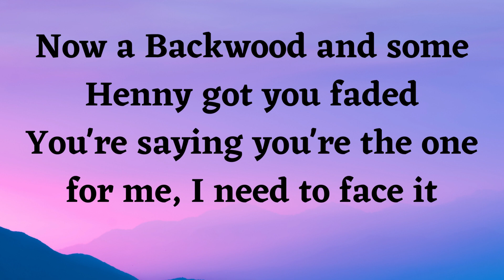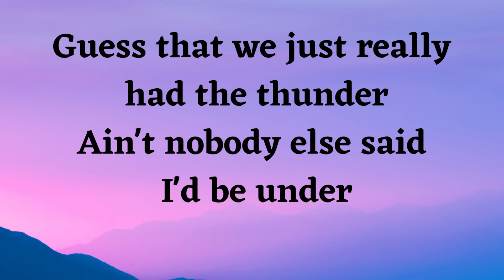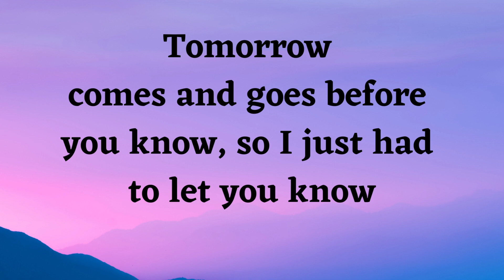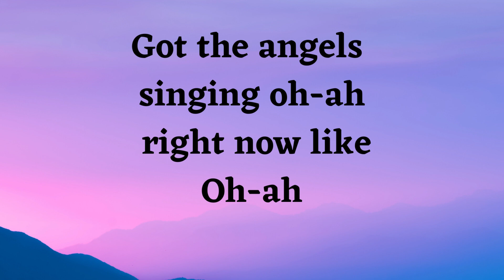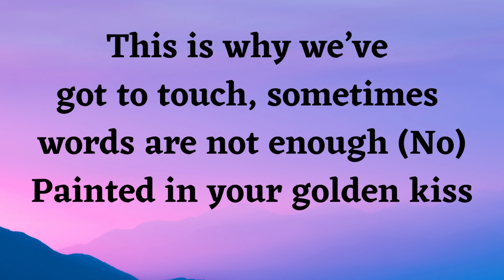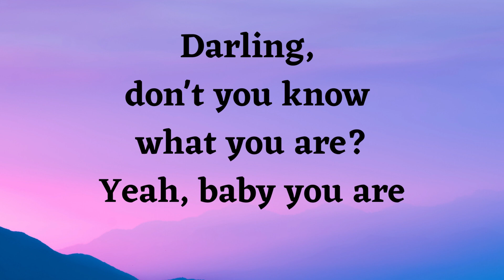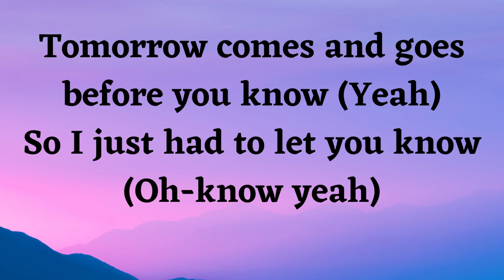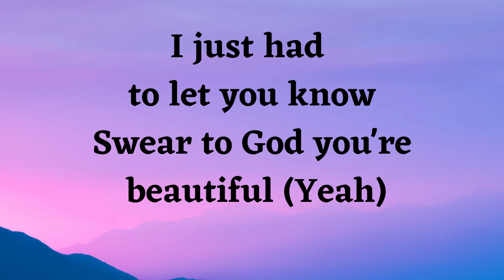BEAUTIFUL- BAZZI FT CAMILA CABELLO